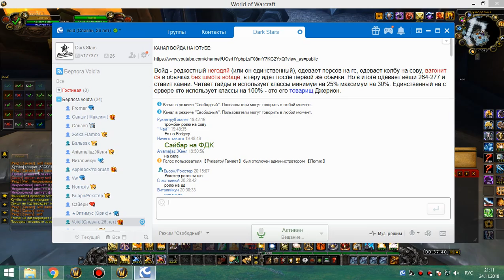1я часть цлк 25об суббота 24 11 18